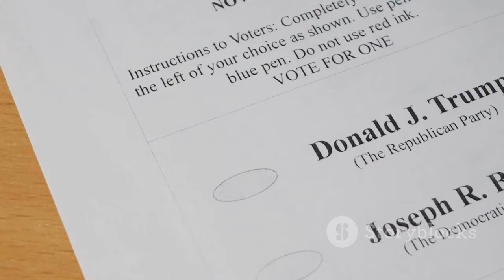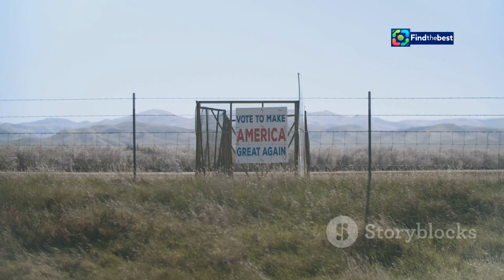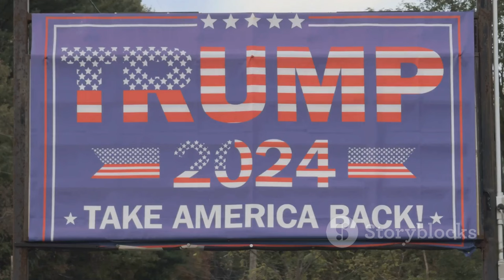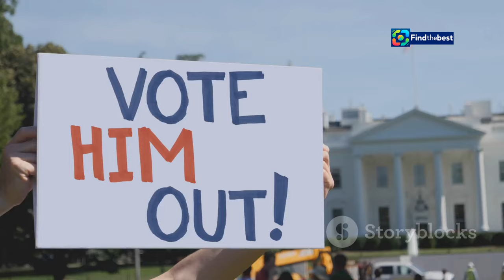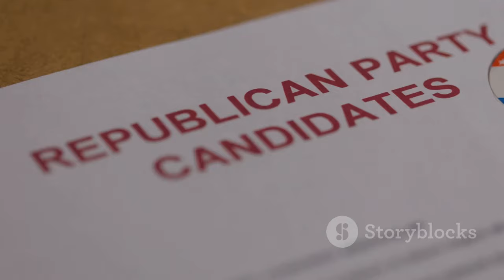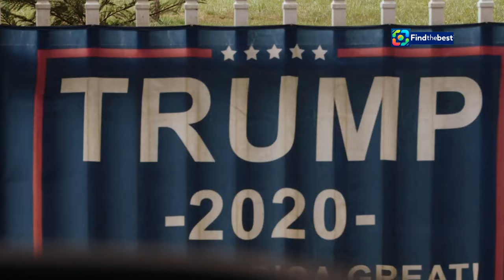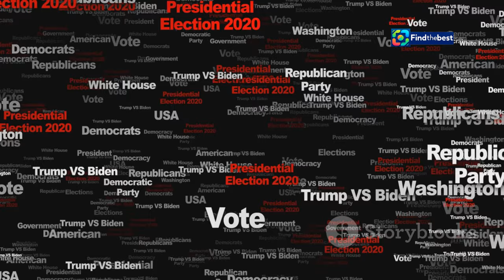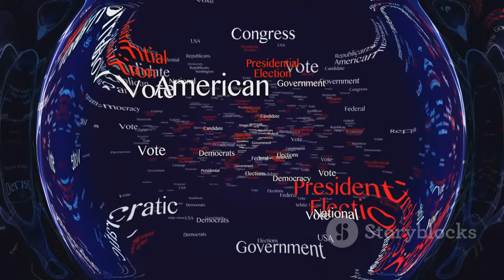How Donald Trump Won the 2024 Election: A Historic Comeback! 🇺🇸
OUTLINE:
00:00:00 Election Night 2024
00:01:22 Trump's Campaign Strategy
00:03:03 Trump's Appeal to Specific Voters
00:04:34 Rallies, Media, and Controversy
00:06:08 Legal Battles and GOP Resistance
00:07:34 Advisers, Allies, and the Media

🎉 **A Historic Moment!** 🎉 Dive into the incredible story of how Donald Trump made a stunning comeback to win the 2024 election! 🗳️✨

In this video, we analyze the key strategies that led to his victory and discuss the implications of his return to power. From appealing to male voters 💪 to navigating the complexities of his opponents, Trump's campaign was nothing short of a political phenomenon!

- The major decisions and slogans that shaped Trump's campaign.
- How Trump managed to increase his support among Latino men and Black voters.
- The role of social media and podcasts in reaching younger audiences. 📱🎙️
- Trump's strategies to hold onto female voters amidst controversial policies.

Join us as we explore the dynamics of American politics in 2024 and what Trump's victory means for the future of democracy in the U.S. 🇺🇸🔍